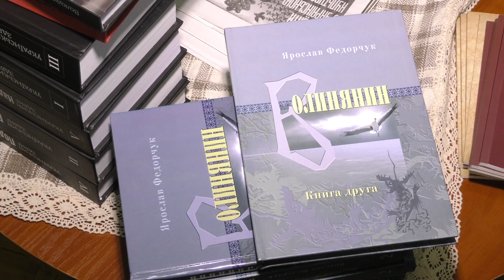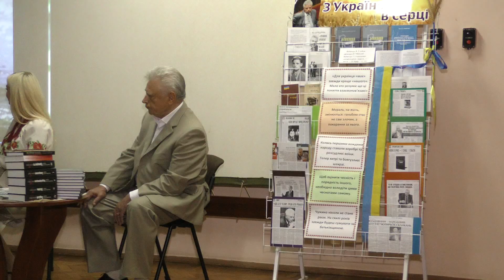Волиняни провели вечір із Ярославом Федорчуком